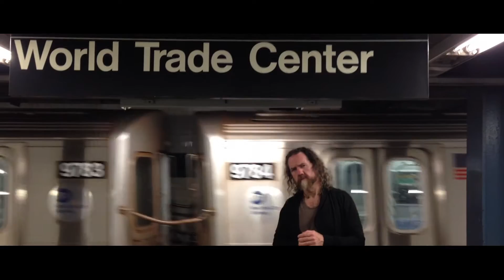Dave Callan & Matt Hofmann - A Hairy Guide to New York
Two beards and an iPhone take their jam to New York City.

With Dave Callan and Matt Hofmann.